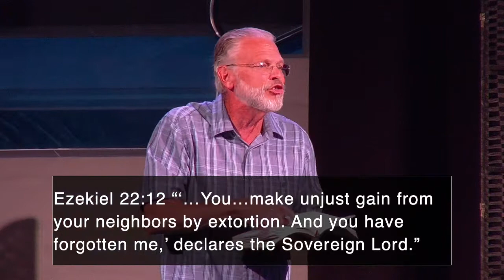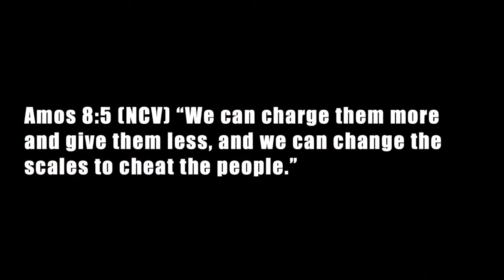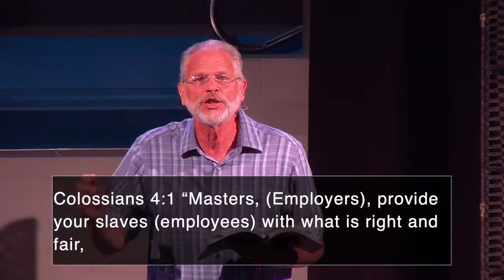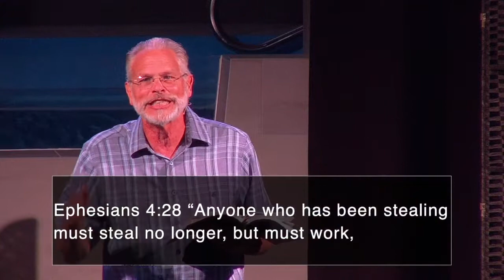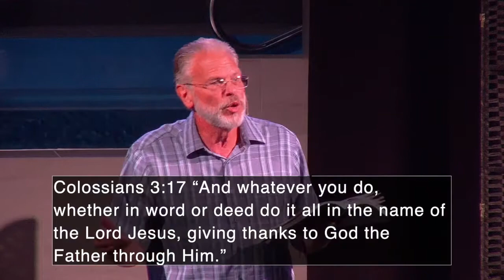UCC 8. 8. 2021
Every Sunday at 9am and 10:30am. With these new adjustments, we also meet online every Sunday at 8am! We hope you would join us!
Unity Christian Church is in Cynthiana, Ky. There is a link at the end of the video to support the ministry through your contribution.

Introduction video edited by Shane Hunt.
Song "Good Vibes" Used by Permission.

"This is Amazing Grace" Music and Lyrics by Jeremy Riddle Josh Farro Phil Wickham
Copyrights 2012 Phil Wickham Music Seems Like Music Sing My Songs WC Music Corp. Bethel Music Publishing
Used by Permission. CCLI License Song Number: 6333821

“Victory in Jesus” Music and Lyrics by Eugene M. Bartlett
Copyrights Words: 1939 Mrs. E.M. Bartlett. Renewed 1967 Albert E. Brumley And Sons Music: 1939 Mrs. E.M. Bartlett. Renewed 1967 Albert E. Brumley And Sons
Used by Permission. CCLI License Song Number: 1259

“Grateful” Music and Lyrics by  Chris Brown Matthews Ntlele Stefan Green Steven Furtick

Copyrights SHOUT! Music Publishing Australia Music by Elevation Worship Publishing

Used by Permission. CCLI License Song Number: 7067558

“Sanctuary” Music and Lyrics by  John W. Thompson Randy Scruggs
Copyrights 1982 Full Armor Publishing Company Whole Armor Publishing Company
Used by Permission. CCLI License Song Number: 24140